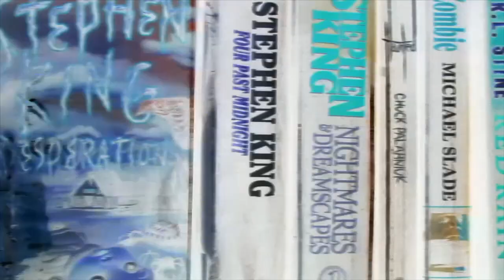Welcome to my fun, Horror- Reading, 2023 Booktube awards looking back at 104 books I read in 2023!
Welcome to my fun,  Horror Reading 2023 Booktube awards looking back at 104 books I read in 2023! I had a blast creating this video, and look forward to finding more excellent books in 2024.